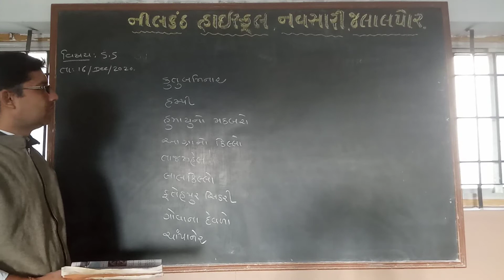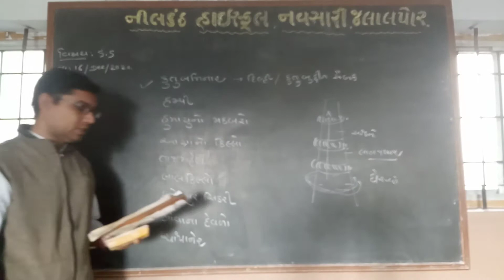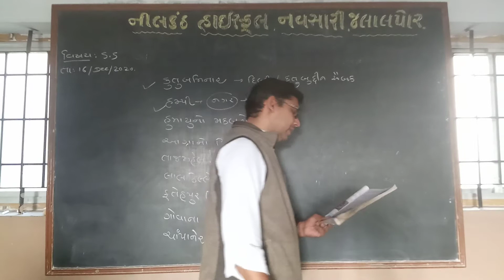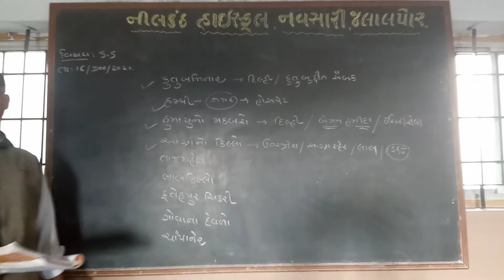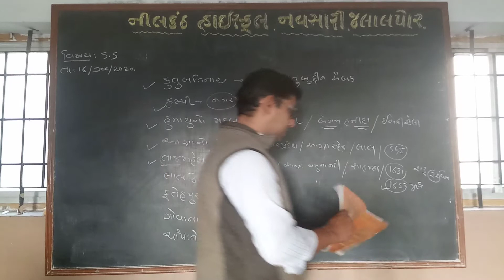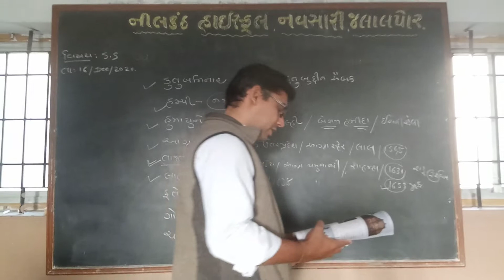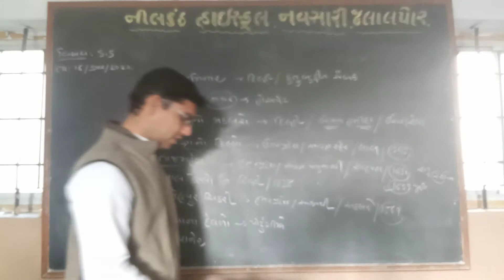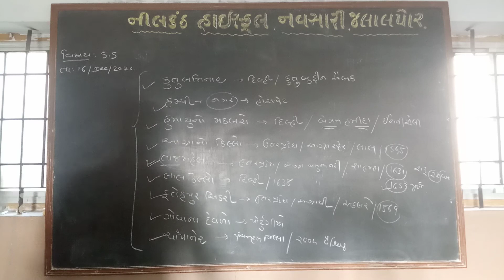std-10 s. s chp-6 video-3